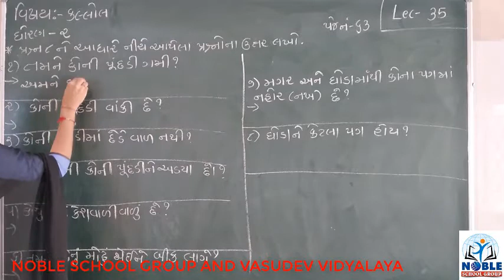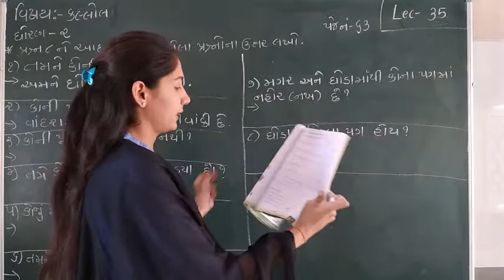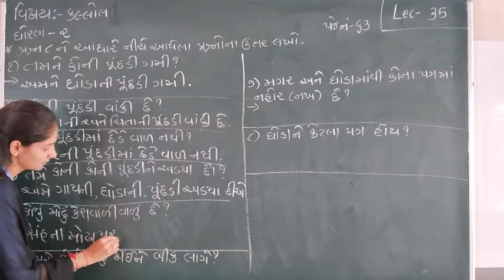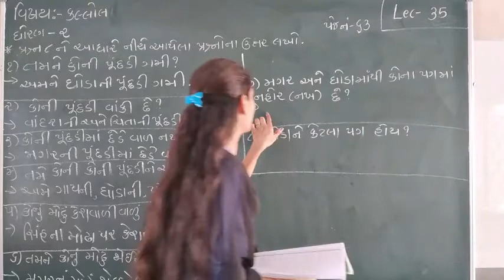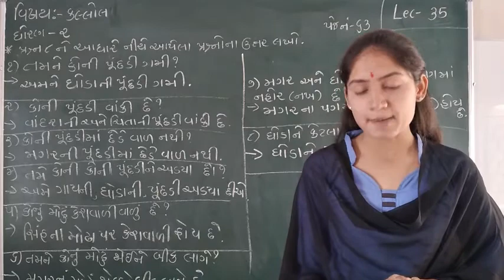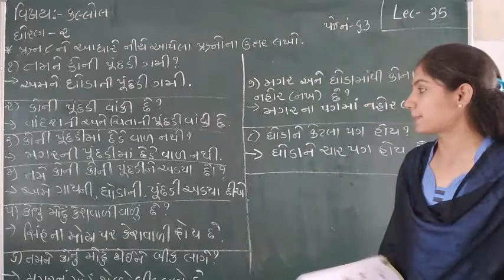STD-2 (KALLOL) (LECTURE-35)